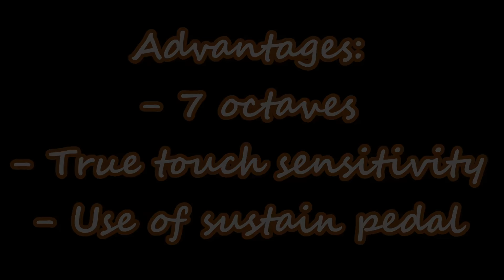Roland JD Xi and Casio Privia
Sorry about the distortion.